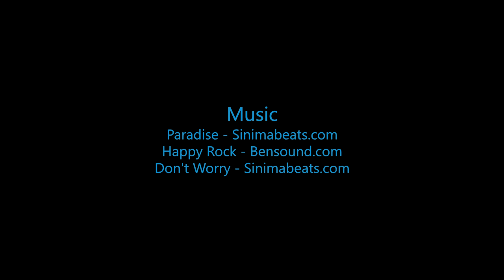Skydive B.I.G. - Robert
Skydive B.I.G. THe most Beautioful Skydive in the World! - Robert